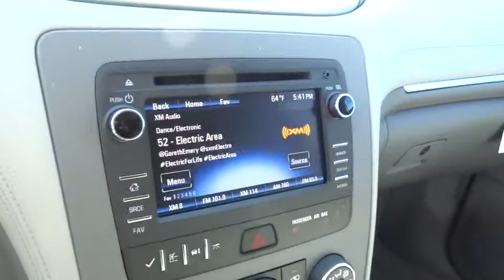2016 Chevrolet Traverse San Antonio, Houston, Austin, Dallas, Universal City, TX CFC60187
2016 Chevrolet Traverse

Gunn Chevrolet
12602 IH 35 North

Great MPG: 24 MPG Hwy! Special Financing Available: APR AS LOW AS 0% OR REBATES AS HIGH AS $750.. Optional equipment includes: Federal Emissions Requirements...